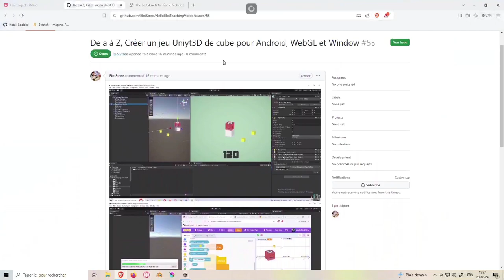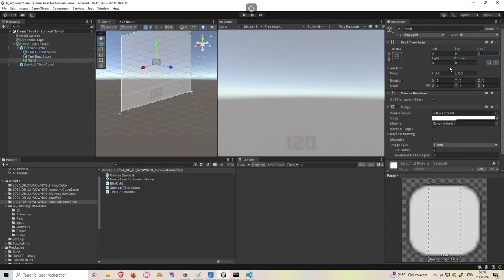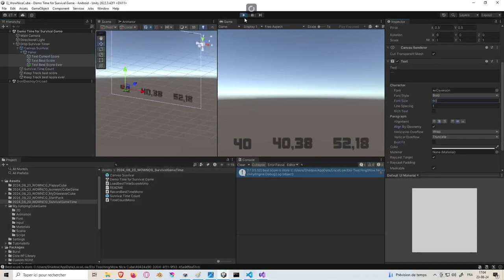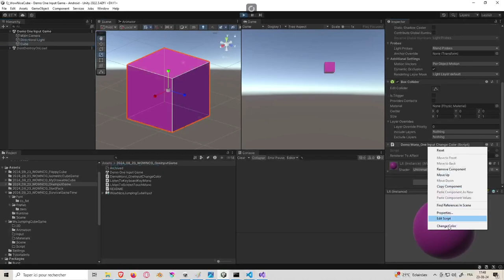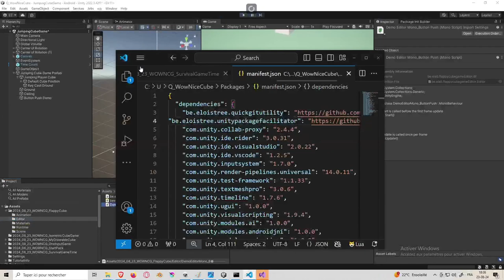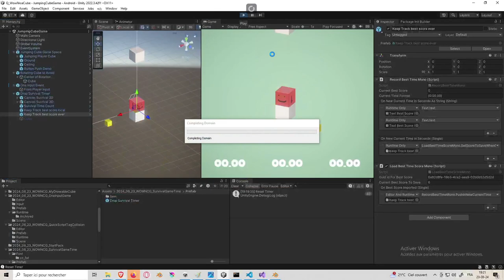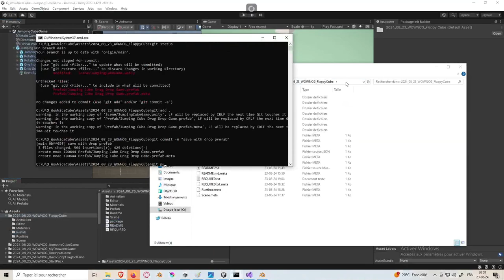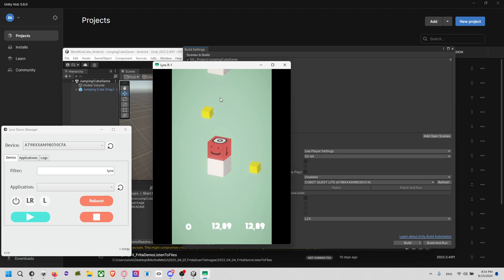Workflow : Créer un projet pour toutes les plateformes sous forme de boîte à outils.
Vidéo longue où je présente une méthode de travail que j'ai apprise au fil du temps pour créer un projet sur plusieurs plateformes sans conflits entre les configurations et les SDK nécessaires. Cette méthode est plus longue en production, mais elle est très efficace pour créer des boîtes à outils réutilisables.

Chapters:
00:00:00 - 00:02:00 - Introduction à la vidéo
00:02:00 - 00:11:00 - Architecture en boîtes à outils
00:11:00 - 00:19:00 - Création des projets Git à utiliser
00:19:00 - 00:25:00 - Refactorisation des cubes dessinables
00:25:00 - 00:40:00 - Création d'un package pour le cube
00:40:00 - 01:36:00 - Refactorisation d'un outil pour améliorer le temps
01:36:00 - 01:53:00 - Création d'un package pour le meilleur score et tests
01:53:00 - 02:07:00 - Travail sur le code Flappy Cube
02:07:00 - 02:55:00 - Refactorisation d'un outil pour un seul input
02:55:00 - 03:00:00 - Travail sur le code Flappy Cube
03:00:00 - 03:13:00 - Flappy Button avec l'éditeur
03:13:00 - 03:43:00 - Création d'un outil de collision avec un script tag pattern
03:43:00 - 04:00:00 - Assemblage des codes et rotations
04:00:00 - 04:05:00 - Conversion de tous les projets Git en packages mis à jour
04:05:00 - 04:13:00 - Création du projet avec les outils
04:13:00 - 04:19:00 - Pause
04:19:00 - 04:30:00 - Listing et ajout des projets Git dans le package manager du projet Windows
04:30:00 - 04:42:00 - Chargement automatique d'un jeu via prefab
04:42:00 - 04:49:00 - Lancement du build pour Windows 64
04:49:00 - 05:00:00 - Préparation des projets vides pour WebGL, Android, etc.
05:00:00 - 05:18:00 - Configuration du projet pour Android et autres
05:18:00 - 05:21:00 - Le jeu est prêt pour Android.